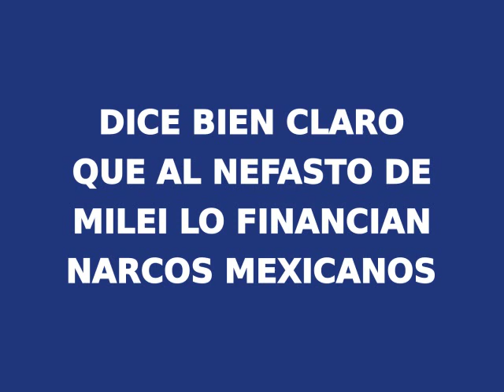Insaurralde corrupto Milei narco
Insaurralde corrupto
Milei narco
El vídeo del ladrón de Insaurralde en Marbella con un gato, todo pago de nuestra plata y las cámaras ocultas a Diego Giacomini, amigo del nefasto de Milei, donde dice abiertamente que lo financian los narcos mexicanos a través de las iglesias evangélicas.